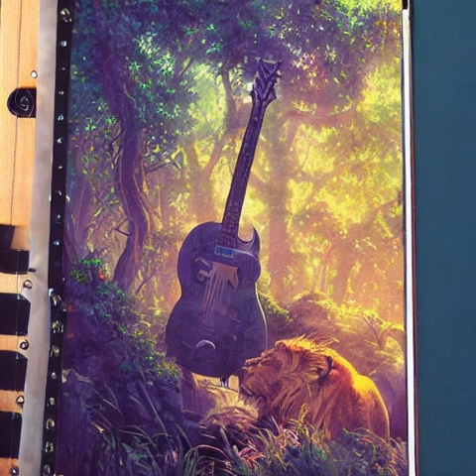Aaja Nachle All for One | High School Musical 2 Hindi Song | Shankar Ehsaan Loy, Arijit Singh